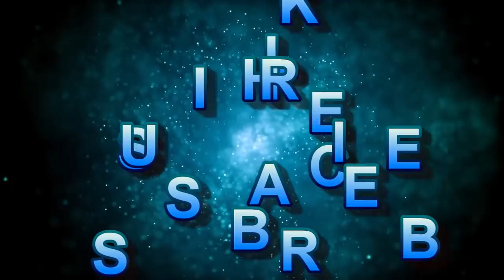శ్రీ రామకృష్ణ కథామృతం - భవరోగం నివారణోపాయం | Part - 9 | Swami Sevyananda| Sri Ramakrishna Prabha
* Spiritual
* Motivational
* Inspirational
* Moral Stories
* Personality Development Stories
* Spiritual - Questions&Answers
* Devotional Songs
* Dramas & Skits